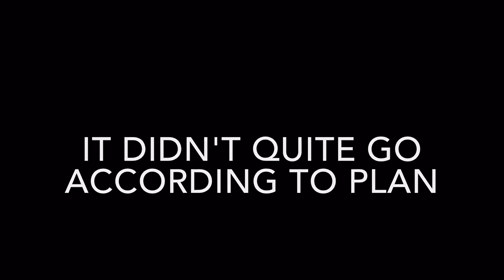APPARENTLY NOT HA LONG BAY 🇻🇳 003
Today we went to go on a trip to Ha Long Bay, it was a 5 hour Minibus journey (with one of these strange sponsored stops that they do in South East Asia) we arrived, and they told us the they were going out in the bay due to weather, only the have another 5 hour journey back (with another sponsored stop) all in all a whole day waisted, this journey is not going off to a good start!